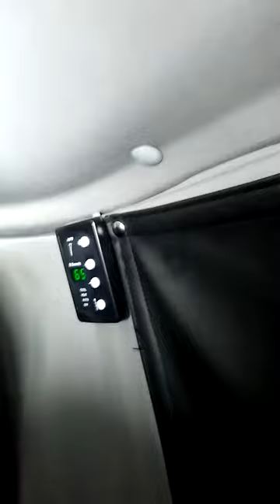Bandwagon Drivers - Bunk advice for AC/Heater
How to make the drivers bunk a little more comfortable with AC/Heater.
Best thing I've found to use to keep your feet from freezing with bunk A/C on, is a plastic top to a storage tote container. (18gal) place the top between the bunk mattress & covered bunk window.  This deflects the air flow from your feet to between the top and window.